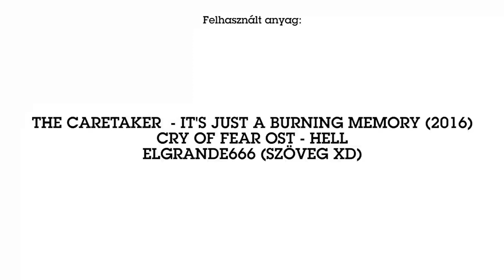(16+) 1 Tipikus MARTOON Nap EP09 - "GOGU-RANT"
1 Tipikus MARTOON Nap EP09 - "GOGU-RANT!"
Ez a kis RANT-videó @gogger97-nek egy önfelismerésre szóló üzenet lesz, amit vagy belát magának józan paraszti ésszel, vagy egyszerűen csak megy tovább, és folytatja a fölösleges hülyeségeit (Ezt a szöveget @grandeaszenttroll-tól loptam nagyon szívesen :D). És asszem itt foglalkoztam utoljára Románia Kapitánnyal, bocsesz Család!

Zenék:
- THE CARETAKER - IT'S JUST A BURNING MEMORY
- CRY OF FEAR OST - HELL